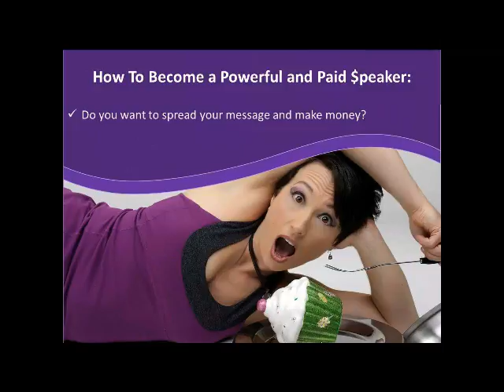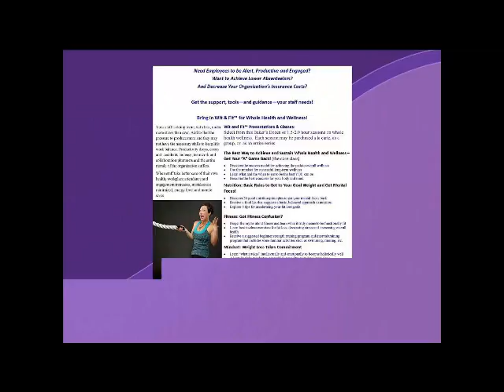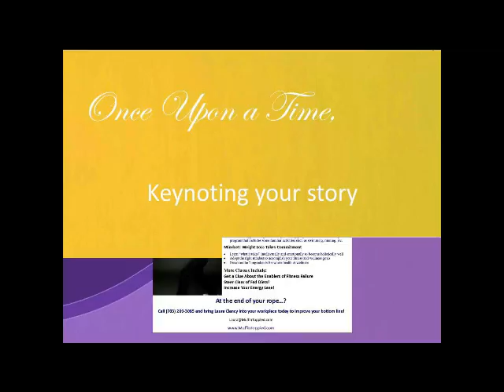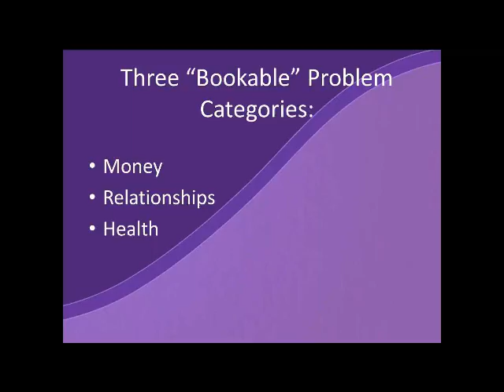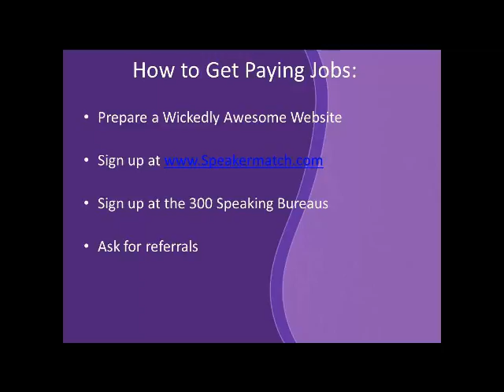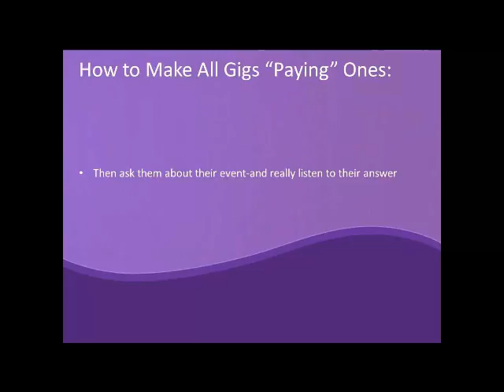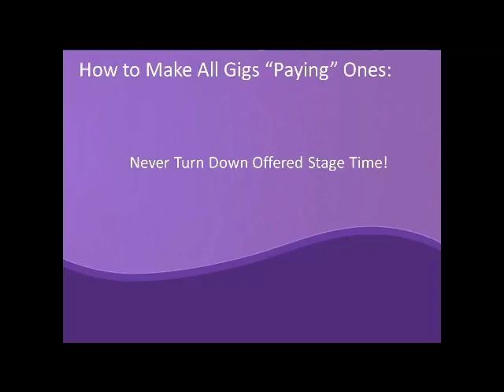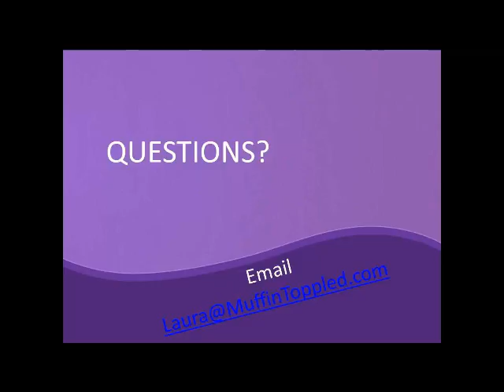How to Become a Successful Paid Professional Speaker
In this course, professional speaker Laura Clancy, teaches you how to go from being an unpaid to paid.